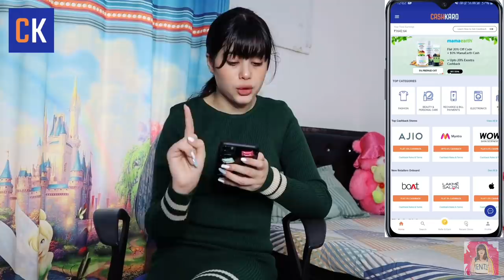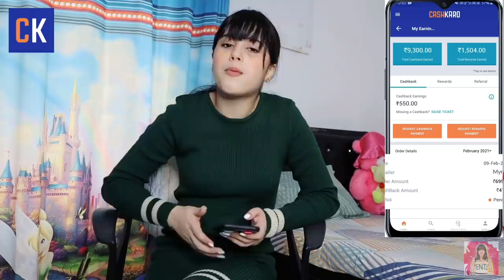TRYING CLOTHES HACKS 👗✨ PART 2|*GONE WRONG*| RIVA ARORA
Hey guys in this video you will see me trying clothing hacks and I hope you guys enjoy it go subscribe to my channel give this video a big thumbs up 👍 thank you so much for subscribing my new channel and giving me so much love 💓

OR
Download the CashKaro app from the Playstore or the App Store and use refer code – RIVA25 to get the ₹25 signup bonus! CashKaro offers real cash for shopping online on websites like Amazon, Myntra, Ajio etc which you can transfer straight to your bank account!